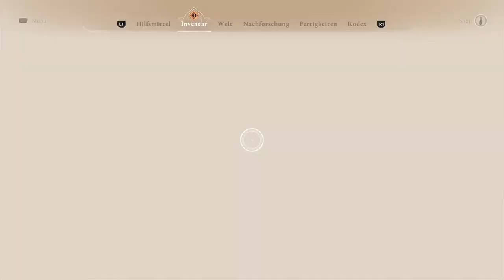Assassin's Creed: Mirage | #61 | PS5 | ENDE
Kommentiertes Gameplay zu Assassins Creed: Mirage by kupfermuenze

Entdecke ein vom Plot getriebenes Action-Adventure, das der Verwandlung eines widerspenstigen jungen Mannes in einen gebildeten Meisterassassinen mit einem konfliktreichen Schicksal folgt. Triff auf inspirierende Charaktere, die Basims Leben beeinflussen werden und vielleicht mehr sind, als sie erscheinen.
Werde zum vielseitigsten Assassinen der bisherigen Reihe. Bewege dich nahtlos via Parkour durch die Stadt und setze die bisher größte Auswahl an Werkzeugen ein. Erhalte Aufträge über die Bruderschaftshäuser der Assassinen, sammle wichtige Hinweise und töte Ziele aus dem Hinterhalt mit wilderen Attentaten als je zuvor.